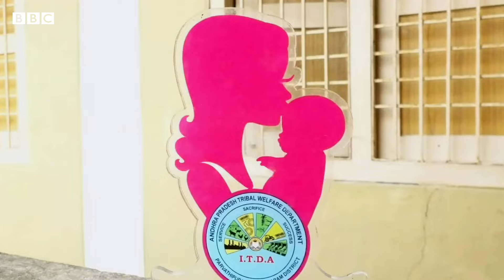Pregnant Women Hostel : ગર્ભવતી મહિલાઓ માટેની આ હૉસ્ટેલ કેમ ખાસ છે?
આ છે દક્ષિણ ભારતના આંધ્રપ્રદેશ રાજયના ગુમલક્ષ્મીપુરમમાં ગર્ભવતી મહિલાઓ માટેનું આ હૉસ્ટેલ છે. ઇન્ટીગ્રેટેડ ટ્રાઇબલ ડેવલપમેન્ટ એજન્સીએ પર્વર્થીપુરમ જિલ્લામાં પાંચ વર્ષ પહેલા આ હૉસ્ટેલની શરૂઆત કરી હતી.

વીડિયો લોકોજુ શ્રીનિવાસ/ પુદુગુ ક્રિષ્ણા રાવ

તમે અમારી સાથે જોડાઈ શકો છો :

JioChat Channel : BBC Gujarati
ShareChat : bbcnewsgujarati